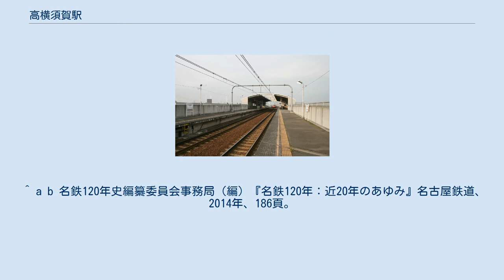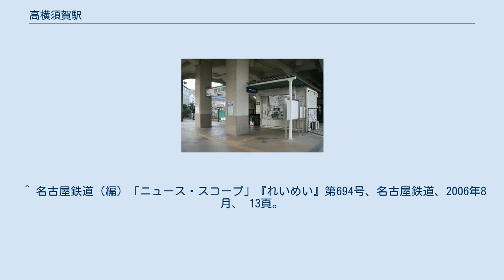高横須賀駅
高横須賀駅（たかよこすかえき）は、愛知県東海市高横須賀町にある名古屋鉄道河和線の駅。
 6両編成対応の相対式2面2線ホームを有する高架駅。
名鉄で初めて駅集中管理システムを導入した無人駅であり、隣の太田川駅から遠隔管理されている。
当駅への駅集中管理システムの導入は本導入に向けた実験的要素があり、2001年より三河山線から本導入が始まった。
エレベーターが設置されている。
 らんらんバス 知多バス 「東海市の統計」、「移動等円滑化取組報告書」によると、近年の1日平均乗降人員は下表のとおりである。
普通停車駅ではあるが、横須賀高校へ通学の生徒などの利用者が多く、特急が停車する富貴駅や河和口駅よりも多い。
 当駅 - 南加木屋駅間に新駅設置が計画されている。
またかつては同区間に加木屋駅（1944年休止、1969年廃止）が存在した。
 ^ a b 名古屋鉄道広報宣伝部（編）『名古屋鉄道百年史』名古屋鉄道、1994年、872頁。
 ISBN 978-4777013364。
 ^ a b 名鉄120年史編纂委員会事務局（編）『名鉄120年：近20年のあゆみ』名古屋鉄道、2014年、186頁。
 ^ 名古屋鉄道（編）「ニュース・スコープ」『れいめい』第694号、名古屋鉄道、2006年8月、 13頁。
 ^ 東海市の統計 - 東海市 ^ 移動等円滑化取組計画書・報告書 - 名古屋鉄道